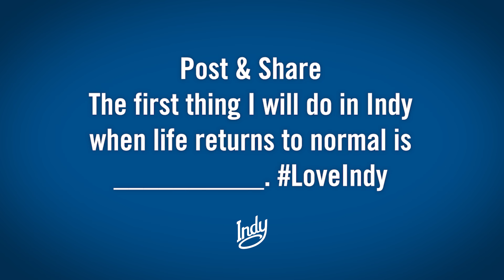Share the LoveIndy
At a time when we cannot safely get out and experience all that Indy has to offer, we challenge the city’s biggest fans to share their LoveIndy story. Your stories will inspire a rejuvenation of our travel industry and contribute to quickly getting the city’s 83,000 hospitality workers back in action once it is safe.